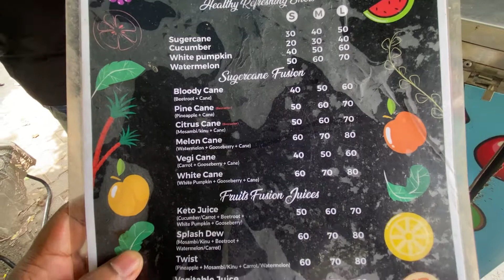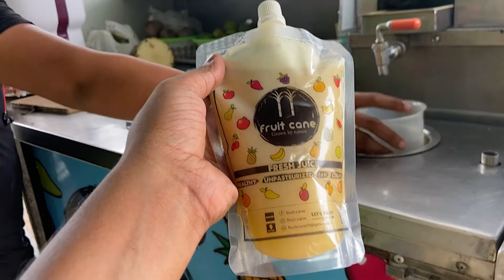Different type of sugarcane juice - startup 🌟 - ये केसा गन्ने का जूस है 😲 - sugarcane juice - 2022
dosto hamne ies video mai ganne ke juice,ras jinke alag alg,different flovour hai or jinke name bhi bhot ajeeb or darabne,scary hai . agar acha lage to like or share kare .

topic cover : -
different taste sugarcane
different taste sugarcane juice
different taste sugarcane juice vlog
alag alag taste ke ganne
alag alag taste ke ganne ka juice
alag alag taste ke ganne ka juice vlog
different taste ganne
different taste ganne ka juice
 different taste ganne ka juice vlog
sugarcane juice
sugar cane juice
ganne ka juice
tasty sugarcane juice
tasty sugar cane juice
sugarcane juice vlog
sugar cane juice vlog
ganne ka juice vlog
tasty sugarcane juice vlog
tasty sugar cane juice vlog
how to make sugarcane juice
tasty and healthy sugarcane juice
tasty and healthy sugarcane juice in ghaziabad
sugar cane juice
sugarcane juice bottling
homemade sugarcane juice
sugarcane juice business
sugarcane juice
different types of sugarcane juice
sugarcane juice startup
different taste sugarcane juice 3d
different taste sugarcane juice 4k
different taste sugarcane juice machine
sugarcane juice flavours
types of juice
different types of juice
vlogger bhaiya
sip sip
ganne ka juice wala
ganne ka ras vlog
sugarcane juicer machine
sugarcane juice
sugarcane
benefits of sugarcane juice
sugarcane juice benefits

7 flavours of sugarcane juice || Sip Sip || Ludhianvi vlogger’s
The Unique Style Of Making Sugarcane Juice | They have Different Flavour
Cafe Vlog Coconut Water + Sugarcane Juice CocoCane Making in Singapore
🎋🎋🎋 Sugarcane juice Making | Veg Village Food
Best Sugarcane Juice Making with Traditional Machine - Amazing Street Food India
Sugarcane Juice Center | Wirally Originals | Tamada Media
CHEAPEST SUGARCANE JUICE | Kolkata Street Food | Indian Street Food #9